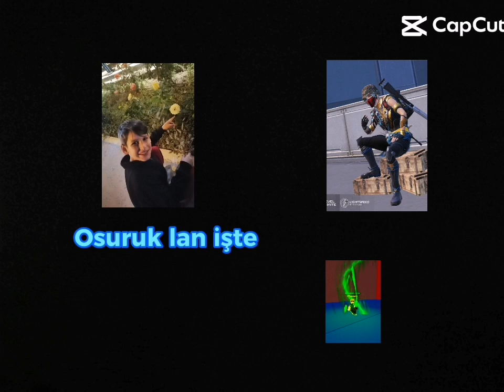benim oyun karakterleri